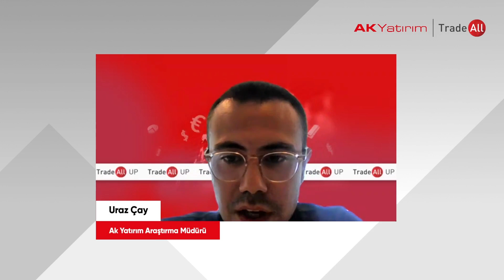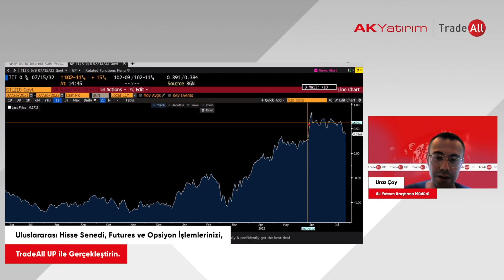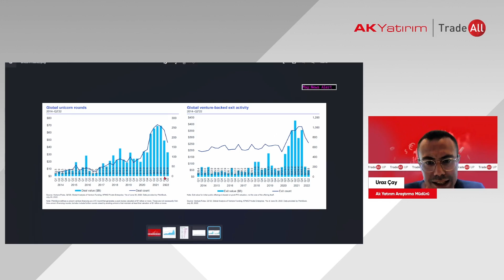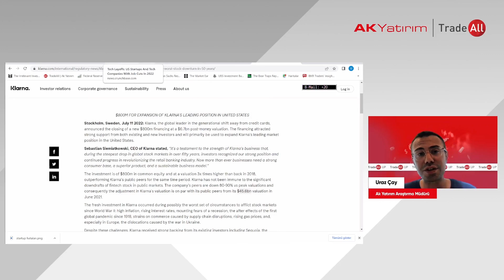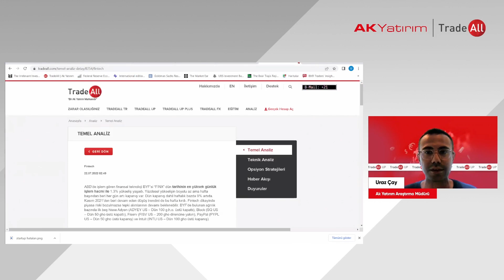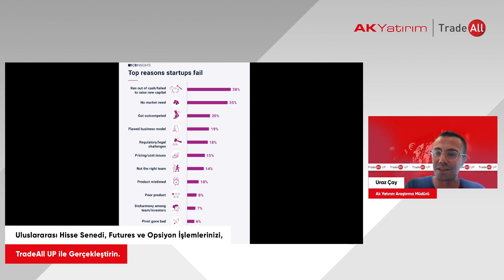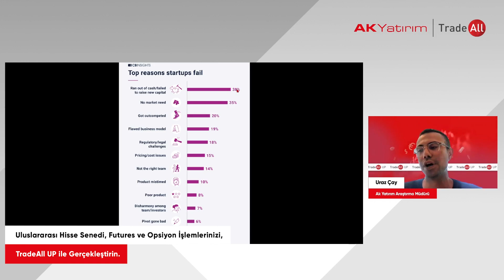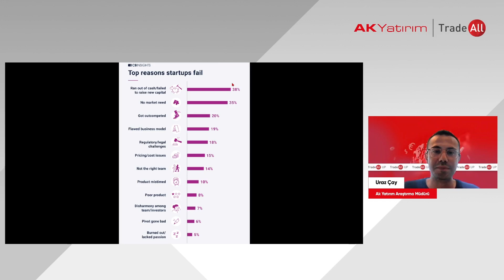Start-Up'lar Neden Başarısız Olur?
Araştırma Müdürümüz Uraz Çay, teknoloji ve yatırım temalı videolarına, "Start-Up'lar Neden Başarısız Olur?" başlığıyla devam ediyor.

Not: Video 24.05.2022 tarihinde kaydedilmiştir.